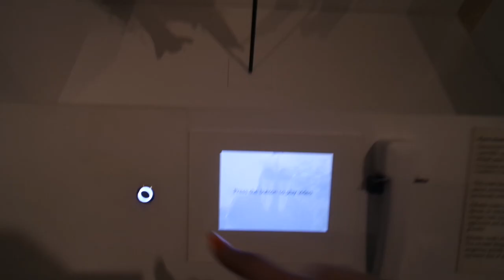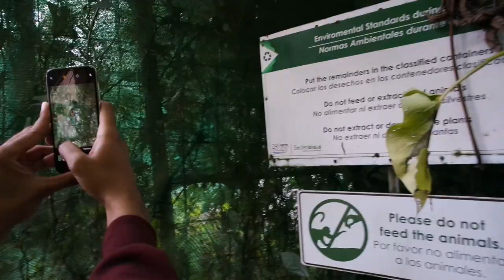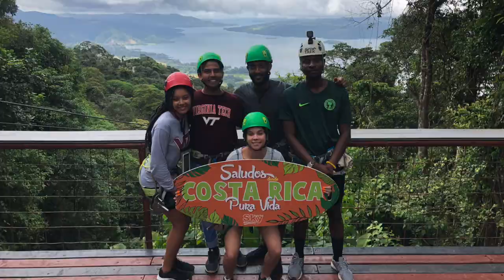Costa Rica w/ a Sprinkle of Texas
Me and my friends went to Costa Rica this past January!